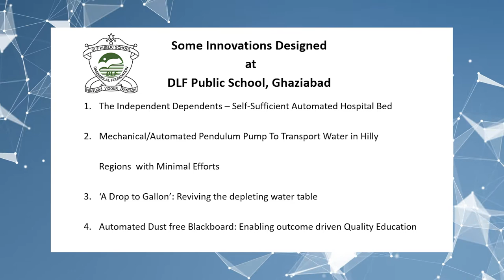DLF PUBLIC SCHOOL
Listen in as the principal of DLF Public School emphasises the exposure given to teachers and students at AtalTinkeringLabs.